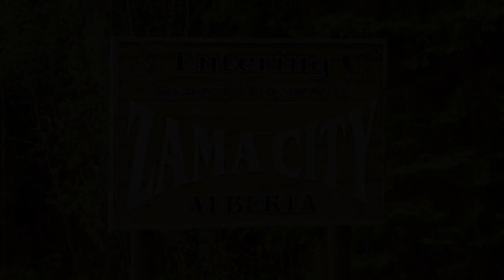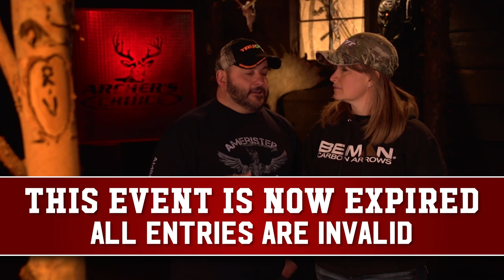Northern Alberta Bear'N Down - Archer’s Choice (Full Episode) // S13: Episode 6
Ralph & Vicki share with you Freddy exciting hunt up in northern Alberta with Big Bear Country. Lots of bears, loaded with exciting bear footage.